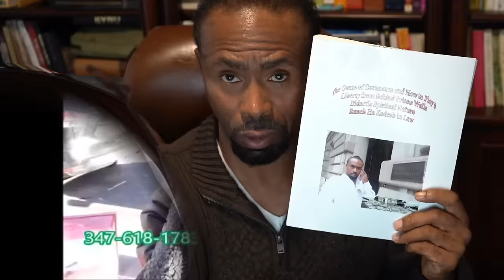How Tazadaq' methods Discharged Shawn"s $17K Credit Card Debt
In this video, Shawn will be sharing how he settled $17K credit card debt using Tazadaq's Method. Tazadaq is a unique debt settlement program that offers a simple and affordable solution to paying off your debt.

If you're facing credit card debt and don't know how to get out of it, watch this video and see how Shawn used Tazadaq's Method to settle his debt. This program is simple, affordable, and can help you get out of debt quickly and easily!